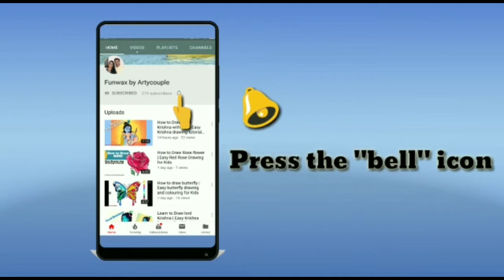Oil pastel drawing for beginners - Little mermaid on island | Wow art drawing challenge Christmas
In this video, You will learn how to draw Disney Little mermaid in oil pastels in step by step tutorial.

You'll find a wide forms of Art and craft related projects on our channel. Follow our channel and enjoy and learn from videos to create stunning works of art.